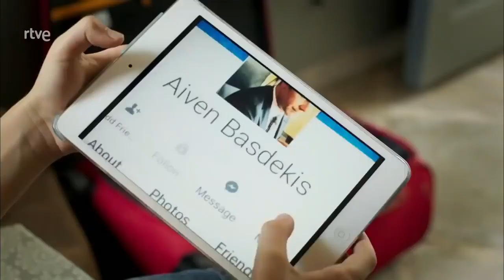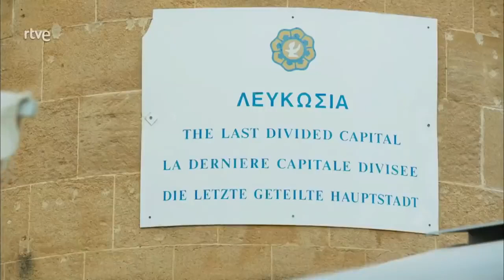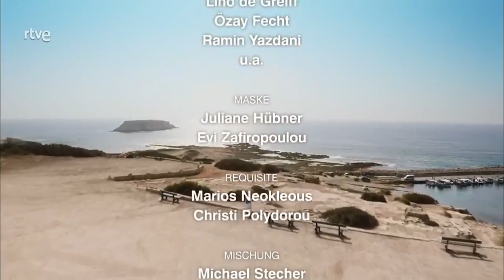peliculas romanticas de amor completas en español full hd 2021 - Película romantica en Español 2021